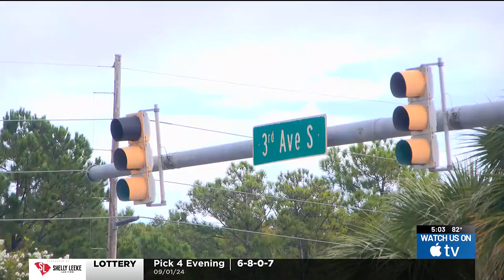Police investigating overnight shooting in Myrtle Beach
Myrtle Beach police are looking into an overnight shooting.